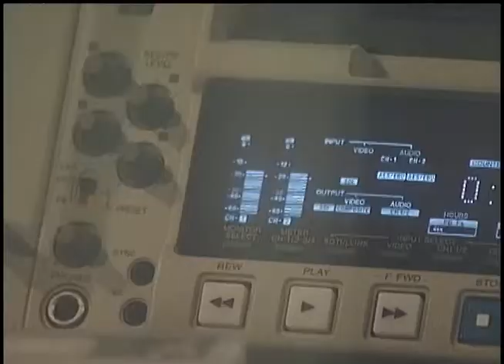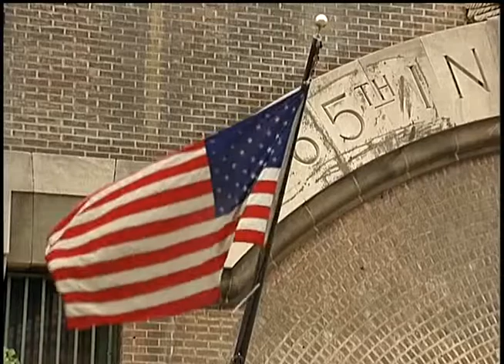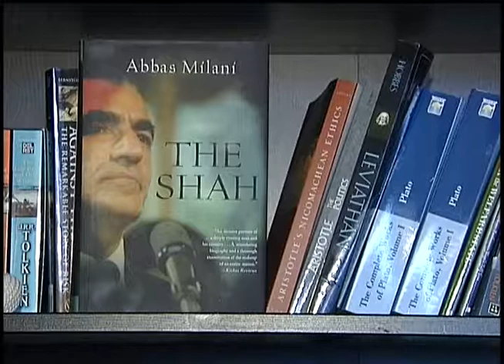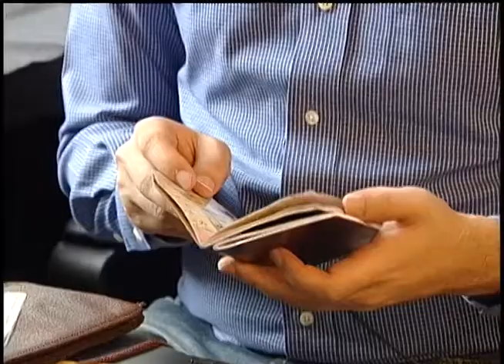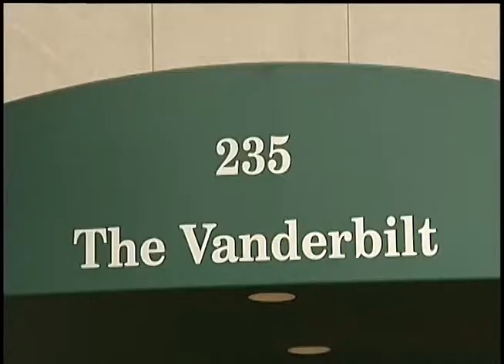Выборы в Иране глазами диссидентов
Тысячи иранских политэмигрантов следили за ходом президентских выборов на своей родине. Хотя исход этой компании ничего не изменит в их диссидентской судьбе